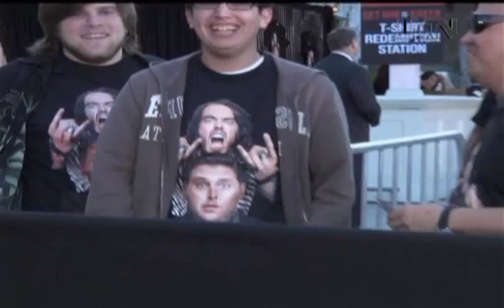Erika Garza - En La Zona 6-4-10 Video 1 of 2